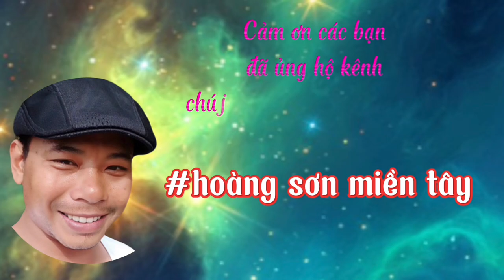Đám Cưới miền Tây - Cô dâu Quỳnh Trâm - Phát Huy- Đêm lại suất giá￼hoangsonmientay damcuoi ￼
Đám Cưới miền Tây Cô dâu Quỳnh Trâm và Phát Huy——- trăm năm hạnh phúc ———đêm lạy suất giá —-mời cả nhà xem kênh Nhớ ủng hộ👢👢👢👢👢🤙🏻🤙🏻🤙🏻🤙🏻🤙🏻🤙🏻 Bằng cách￼———-Chia sẻ￼——-_______Đăng ký￼———Là động lực để hoàng Sơn miền Tây cho ra những video clip đặc sắc hơn xin chân thành cảm ơn
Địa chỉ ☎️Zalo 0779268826